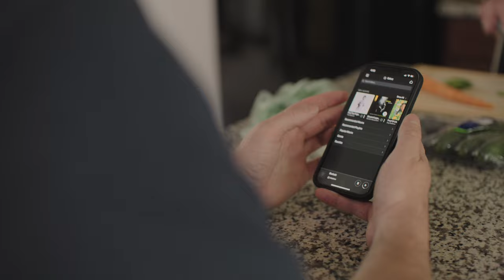Bluesound NODE X streaming music player | Crutchfield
The Bluesound NODE X is the 10th anniversary edition of Bluesound's popular streaming player, and it features an upgraded DAC and a THX-powered headphone amp. It's a great way to add your receiver or amplifier and favorite pair of speakers to your Bluesound whole-house music system.

The NODE X uses a new ESS Sabre DAC to play your tunes with near-perfect precision. The headphone amp has a 1/4-inch plug and uses a THX Achromatic Audio Amplifier (THX AAA) to provide plenty of power for hard-to-drive 'phones.

And of course, the NODE X works as another component in your Bluesound whole-house audio system. It's a great way to integrate your favorite amp and speakers, and then control them using the Bluesound app.

0:00 High-res music around the house
0:24 Audiophile-quality headphone amp